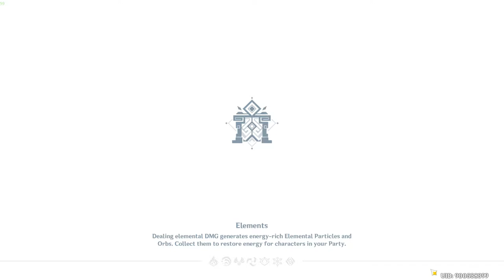Theater Mechanicus Blink of an Eye Mode Difficulty 8 (3x) Genshin Impact 1.3